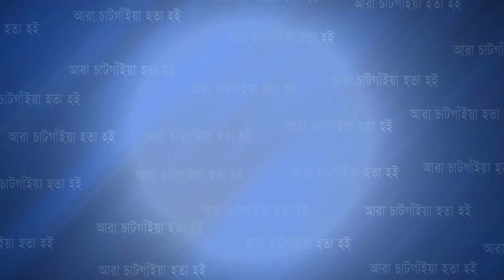আজমানে ফতেয়াবাদ প্রবাসী পরিষদের আয়োজনে ইফতার ও দোয়া মাহফিল | Cplus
আজমানে ফতেয়াবাদ প্রবাসী পরিষদের আয়োজনে ইফতার ও দোয়া মাহফিল

Slogan: আরাঁ চাটগাঁইয়া হতা হই
Country: Bangladesh
Language: Bengali।Chittagong Language
Broadcast area: Online